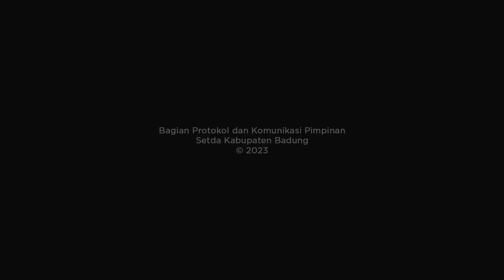Sekda Badung Adi Arnawa Ikuti Coklit Data Pemilih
Dalam rangka pemutakhiran data pemilih dalam pemilu, Sekda Badung I Wayan Adi Arnawa mengikuti pencocokan dan penelitian (coklit) data pemilihan pemilu 2024 yang dilakukan panitia pemungutan suara (PPS) Desa Pecatu, Kecamatan Kuta Selatan, di rumah jabatan sekda Badung, Senin (20/2). Hadir pada kesempatan tersebut Ketua KPU Badung I Wayan Semara Cipta, Komisioner KPU Anak Agung Yusa Arsana, petugas pantarlih Gede Deva Ananda Pramanta, PPK Kuta Selatan I Gede Yoga Pramartha Duarsa, Gede Pradnya Suryadipta.